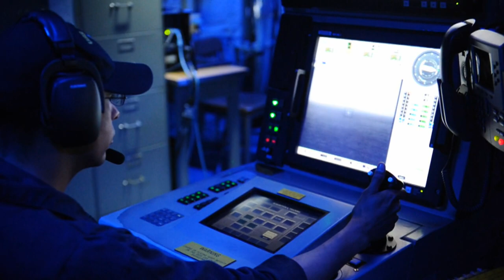Three USS Albuquerque Sailors Rescue People From Burning Trailer (HL21)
Headlines for Friday, November 21, 2014: Three USS Albuquerque Sailors Rescue People From Burning Trailer; LCS Crew 111 is Commissioned